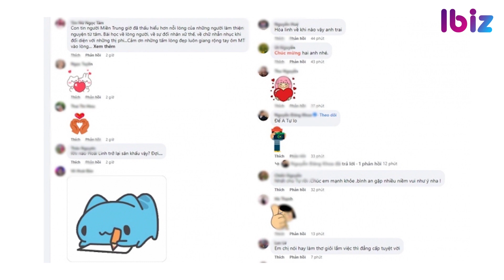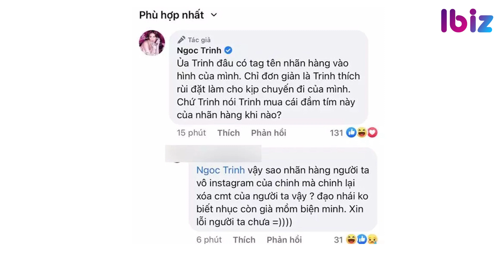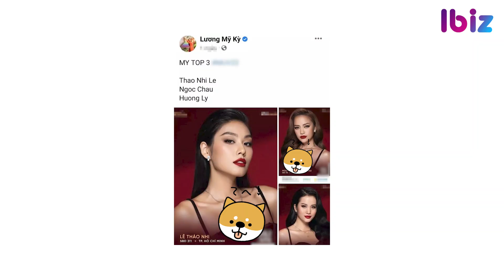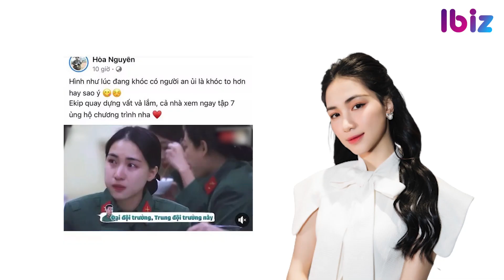Tin giải trí hot 17/4 | Người thân cận ẩn ý về ‘kiếp nạn’ từ thiện của NSUT Hoài Linh | Ibiz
Tin giải trí hot 17/4 | Người thân cận ẩn ý về ‘kiếp nạn’ từ thiện của NSUT Hoài Linh

NGƯỜI THÂN CẬN ĐĂNG ĐÀN ẨN Ý VỀ ‘KIẾP NẠN’ TỪ THIỆN  CỦA NSUT HOÀI LINH
BỊ HỎI KHÓ “ĐỔ XÔ VỀ VIỆT NAM KIẾM TIỀN”, QUANG MINH ĐÁP TRẢ ĐANH THÉP
CUỘC SỐNG CỦA 3 ĐẠI MỸ NHÂN VBIZ THẬP NIÊN 90 GIỜ RA SAO?
NGỌC TRINH TIẾP TỤC 'HỨNG GẠCH' KHI BẠN THÂN LÊN TIẾNG VỀ THIẾT KẾ ĐẠO NHÁI
LƯƠNG MỸ KỲ LẠI GÂY CHÚ Ý KHI DỰ ĐOÁN HOA HẬU HOÀN VŨ VIỆT NAM 2022
SIÊU MẪU HÀ ANH LÊN TIẾNG TRƯỚC TIN ĐỒN BỊ CHÈN ÉP Ở SHOW CỦA HƯƠNG GIANG?
HOÀ MINZY LẦN ĐẦU TIẾT LỘ LÝ DO KHÔNG THỂ NGỪNG KHÓC TẠI ‘SAO NHẬP NGŨ 2022’
CHIÊM NGƯỠNG CƠ NGƠI CHUẨN KHÁCH SẠN 5 SAO CỦA MC DIỆP CHI
“BẬT NGỬA” VỚI TUỔI THẬT DÀN MỸ NHÂN HOA NGỮ ĐÌNH ĐÁM
2NE1 ‘GÂY SỐT’ KHI TÁI HỢP TRÊN SÂN KHẤU SAU 6 NĂM